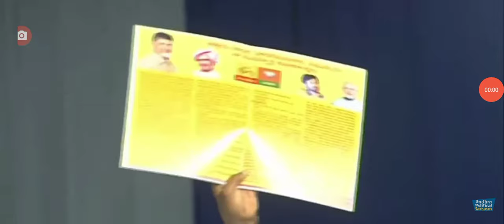అనకాపల్లి సిద్ధం సభలో రుణమాఫీ ప్రకటించిన జగన్ ap cm Jagan siddham meeting on rythu Runa maafi.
hello everyone today update is AP CM Jagan meeting on rythu Runa maafi.@anandsocialedu